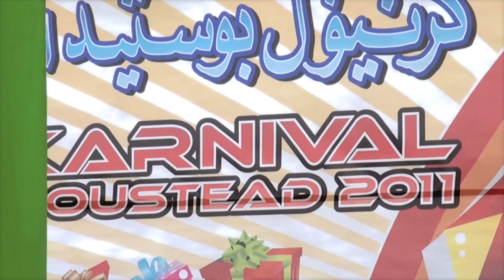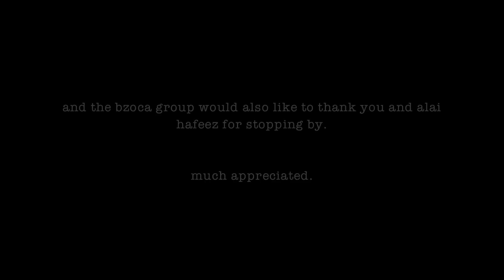bzoca and boustead carnival 2011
boustead carnival 2011 | Brunei.

Music | Maroon 5 ft Christina Aguilera (cover by Arlene)